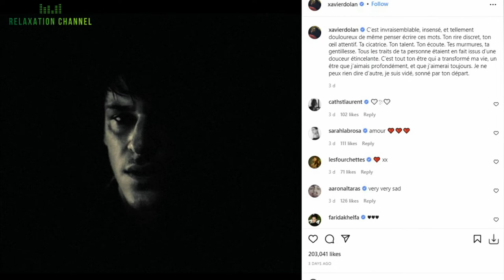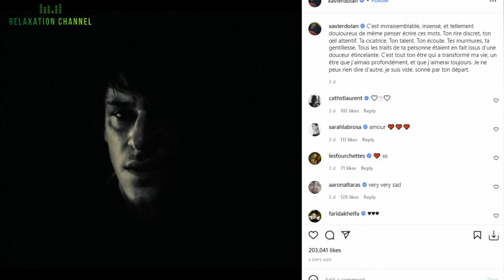Gaspard Ulliel, nouvelles infomations dévoilées sur le grave accident de ski.Gaspard Ulliel est mort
L'acteur Gaspard Ulliel est mort ce mercredi, à Grenoble (Isère), à l'âge de 37 ans, après avoir été victime d'un grave accident de ski mardi.
Gaspard Ulliel, acteur doublement césarisé, est mort
French actor Gaspard Ulliel dies at 37 after ski accident

🔴Les sous-titres sont disponibles dans toutes les langues. 💡 VOUS POUVEZ ACTIVER LES SOUS-TITRES en cliquant sur le texte [cc] en haut à droite.

Gaspard Ulliel, the French actor and star of Marvel's highly-anticipated 'Moon Knight' series on Disney+, died on Wednesday